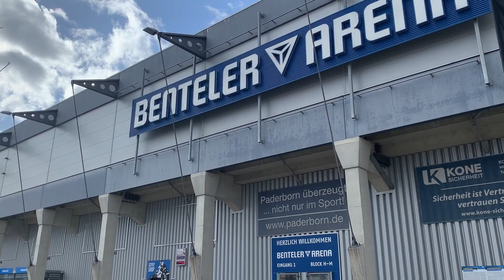"Vielfalt und Sprache" - Videoprojekt vom Gymnasium Theodorianum und dem SC Paderborn 07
Heute (21. März 2021) ist der internationale Tag gegen Rassismus, zu dessen Anlass das Gymnasium Theodorianum und der SC Paderborn 07 ein gemeinsames Video veröffentlichen.

In dem etwa 3-minütigen Video, das unsere produziert haben, treten verschiedene Spieler des SCP07 (Sebastian Schonlau, Jamilu Collins, Svante Ingelsson), Chef-Trainer Steffen Baumgart, der auch Pate im Projekt „Schule ohne Rassismus – Schule mit Courage“ am THEO ist, sowie einige Schülerinnen und Schüler der Jahrgangsstufen 5-Q1 auf. Dabei zeigen sie nach einem Drehbuch, das die Mitglieder der SV entworfen haben, in kurzen Video-Clips auf, wie vielfältig sie sind und welche Bedeutung Sprache in einer pluralistischen Gesellschaft hat.

Da der SCP07 mit dem THEO im Rahmen „Schule ohne Rassismus – Schule mit Courage“ kooperiert, fragte der Verein ein Video zu den „SCP07-Vielfaltswochen“ an, welches die Schüler produzieren könnten. In mehreren kurzfristigen Sitzungen am Wochenende entwickelte die SV ein Drehbuch. Dabei wollten die Schülerinnen und Schüler nicht nur ihren Paten, Steffen Baumgart, mit in das Projekt involvieren, der auch sofort seine Zusage gab, sondern auch Spieler des SCP07 integrieren. Mit ihren überzeugenden Ideen konnten gleich mehrere Spieler des SCP07 dazu motiviert werden, kurze Videoclips nach Vorgabe der Schüler zu drehen. Herausgekommen ist ein kunstvoll gestaltetes Video, dass nicht nur die Idee der Kooperation vertieft, sondern sich auch intensiv mit dem Wesen einer heterogenen Gesellschaft auseinandersetzt und so einen wichtigen Beitrag in den „SCP07-Vielfaltswochen“ darstellt.